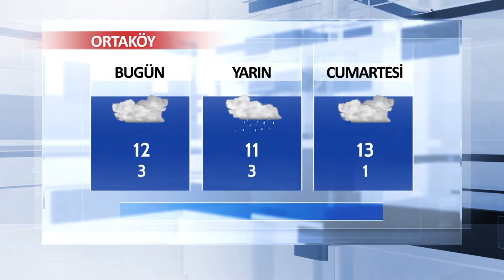22 Şubat Aksaray ve İlçeleri Hava Durumu